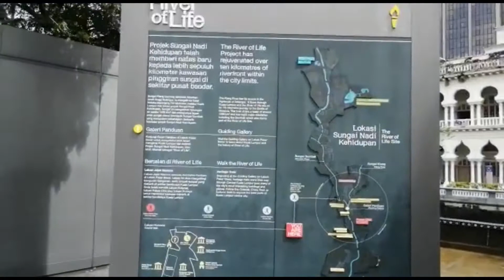RAGAS CYCLING TEAM-KAYUHAN SANTAI SEKITAR KUALA LUMPUR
KAYUHAN SANTAI-SANTAI JER
LEHA-LEHA